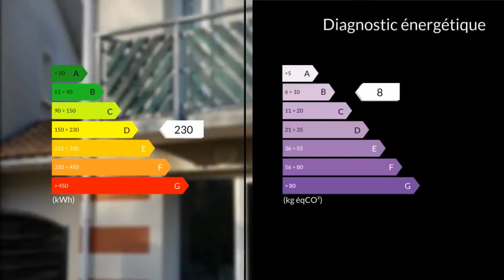A vendre - Maison/villa - Soulac-sur-Mer (33780) - 3 pièces - 43m²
PROCHE DES PLAGES MAISON T3 ELEVÉE SUR DEUX NIVEAUX OFFRANT AU REZ DE CHAUSSÉE SÉJOUR AVEC COIN CUISINE, PLACARDS, WC, ET COMPOSÉE DE DEUX CHAMBRES ET D'UNE SALLE DE BAINS À L'ÉTAGE. TERRASSE, 2 PLACE DE PARKING .SOUS BAIL LOCATIFIDEAL POUR PLACEMENT IMMOBILIER Mme Sylvie MATUSZCZAK 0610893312 / 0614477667 Agent commercial indépendant du réseau national clairimmo Maxihome N° RSAC : 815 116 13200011 PRIUM - Ville du greffe : PARIS